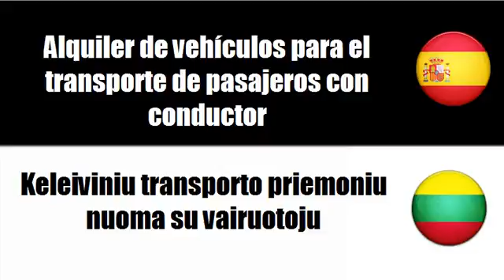Aprenda palavras em Lituano # Tema = Alquiler de vehículos para el transporte de pasajeros con condu